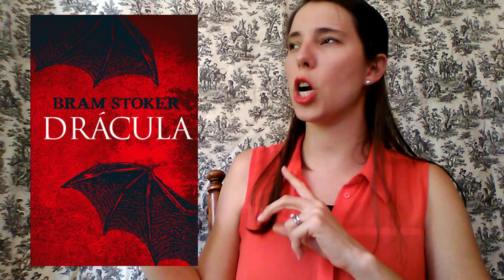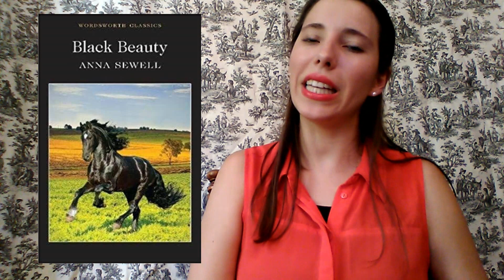Most Iconic Victorian Novels I Haven't Read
Books Mentioned In This Video:

Kidnapped by Robert Louis Stevenson

Dr. Jekyll and Mr. Hyde by Robert Louis Stevenson

The Importance of Being Earnest by Oscar Wilde

Vanity Fair by William Makepeace Thackeray